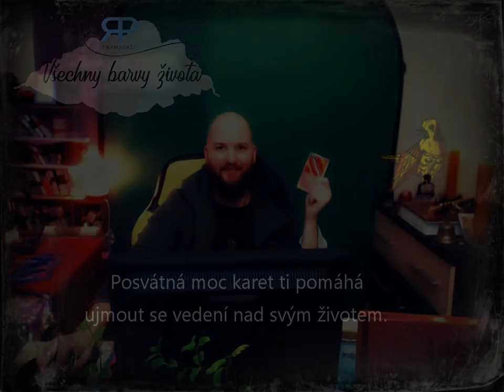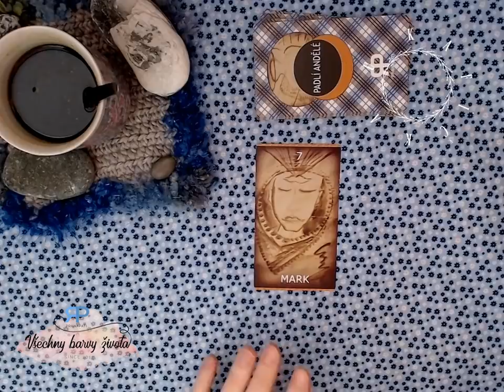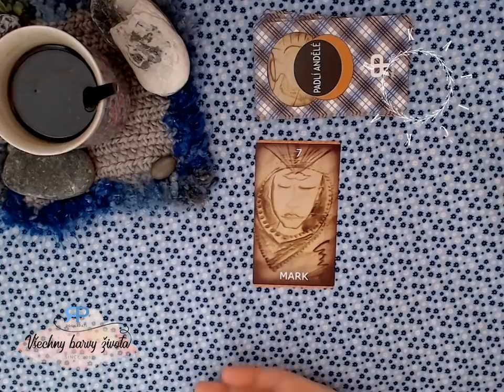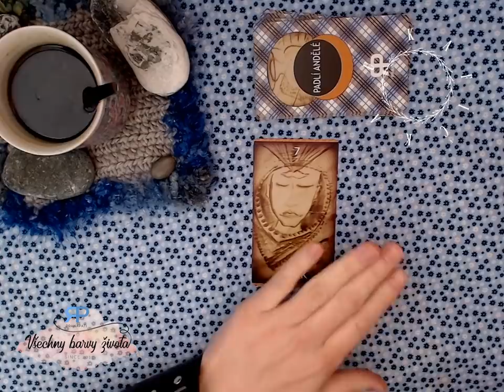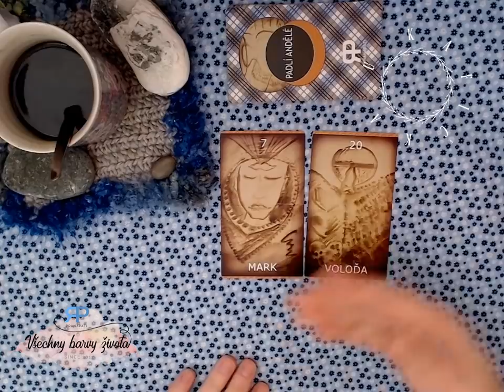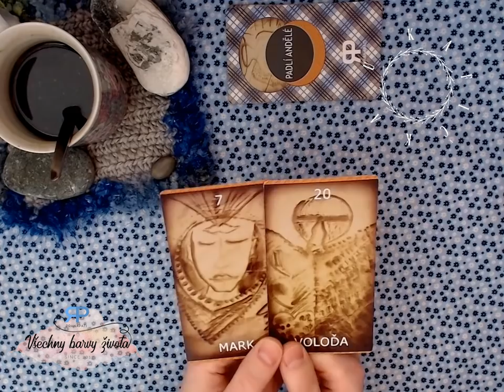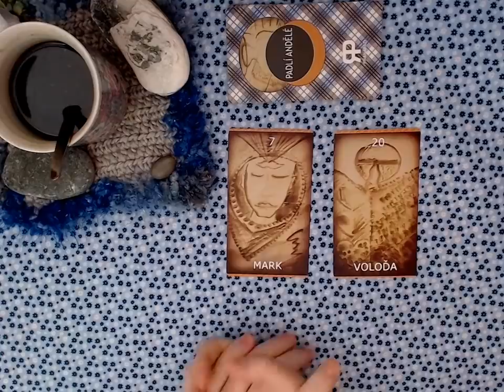U kafíčka #2.2 - pohodové věštění z karet (NADČASOVÝ VÝKLAD)